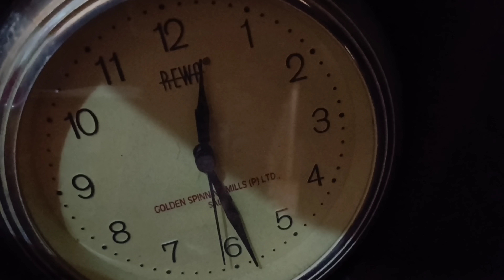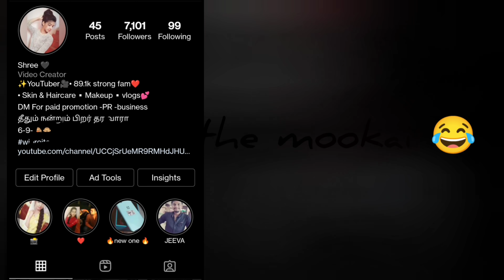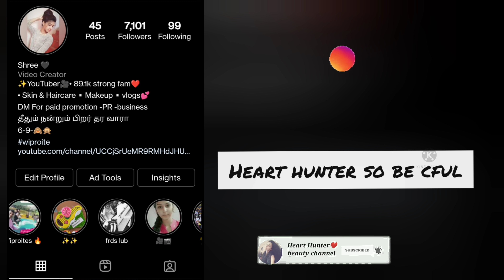✨️what i did😂in that particular day 🤔Day in my life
Hii drs😍

If u like dis vdo then plz hit a like 👍button